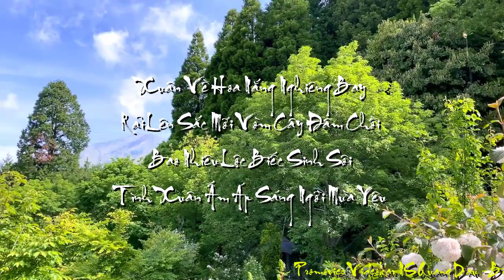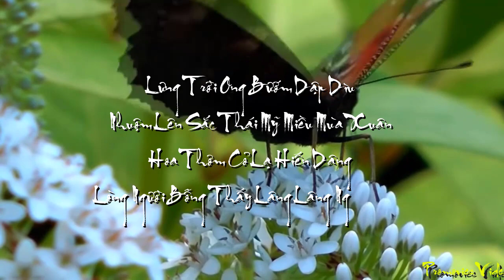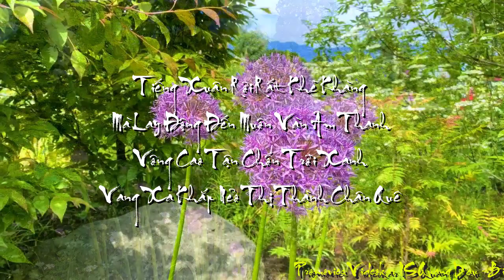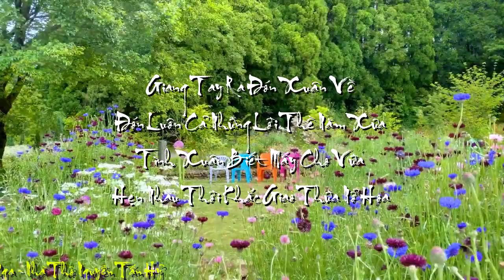[FULL HD]TÌNH XUÂN|NGUYỄN TẤN HỶ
TẬP THƠ LỤC BÁT RU MÌNH
NHÀ THƠ NGUYỄN TẤN HỶ
HỘI VHNT KONTUM
TÁC PHẨM:TÌNH XUÂN
SÁNG TÁC:NGUYỄN TẤN HỶ
PROMOVIES VIDEOKAR NS QUANG DAU